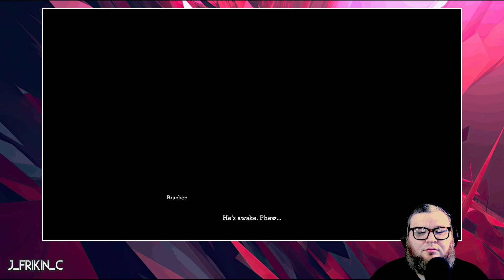The Finale (2 of 3) Lets Play Ni No Kuni II